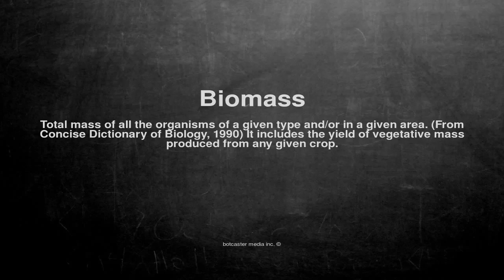Medical vocabulary: What does Biomass mean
What does Biomass mean in English?